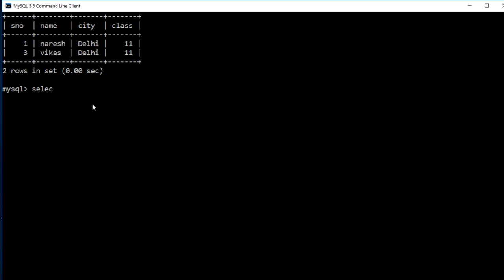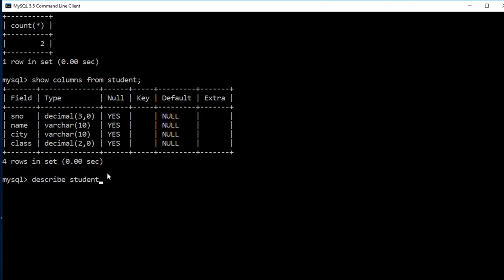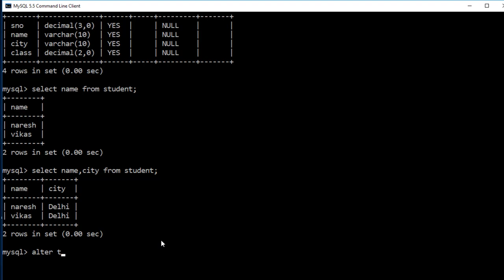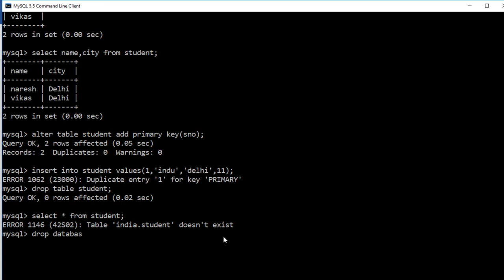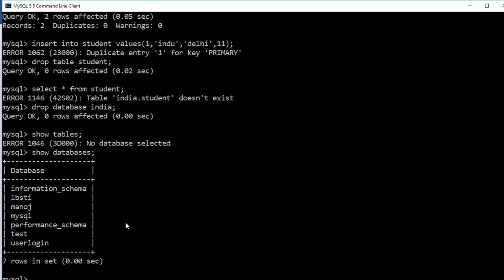MySql Tutorial - 3 | How to Database Remove and Table in MySql | MySql Tutorial in Hindi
MySql Tutorial
How to remove Database in MySql
How to delete table in MySql